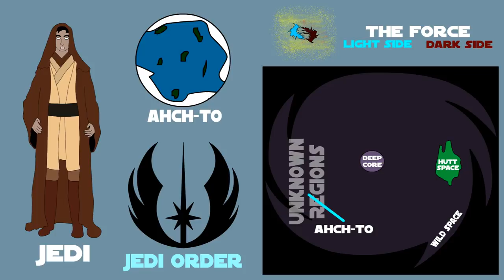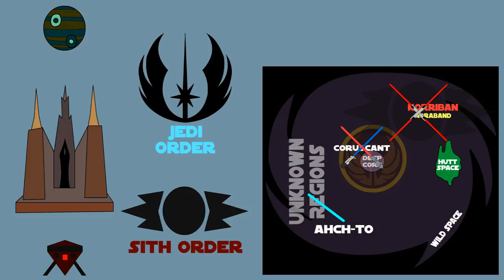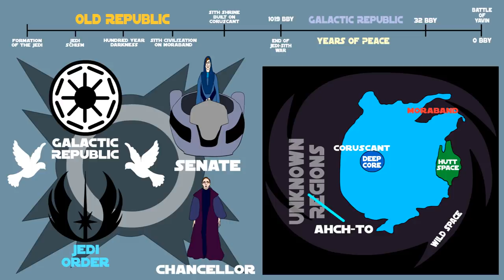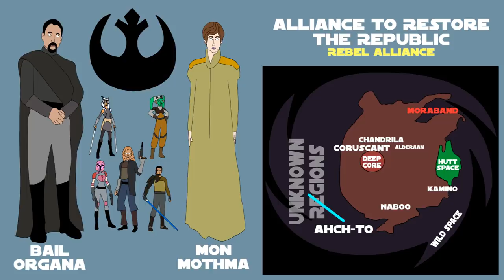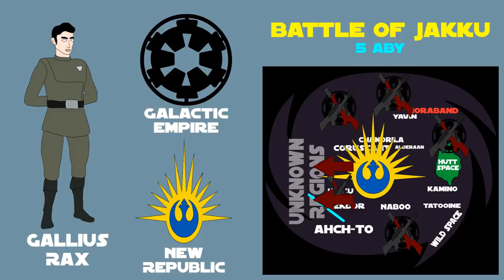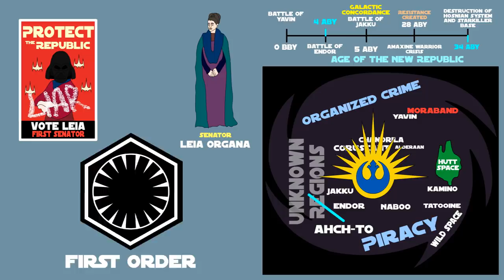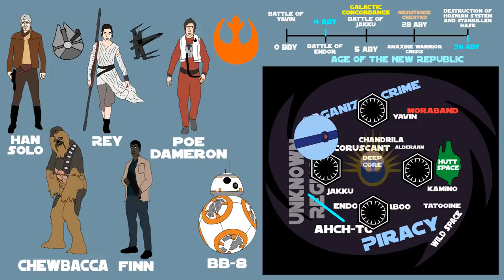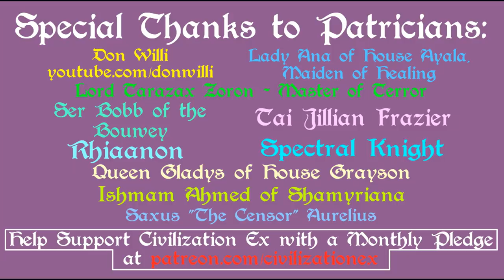Star Wars: Prelude to Episode IX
A brief history of the Star Wars Universe up to Episode 9, Rise of Skywalker. Based on the Star Wars Legends, created by George Lucas and Lucasfilm.

Support Civilization Ex through the following links:

Audible Gift Membership

Kindle Unlimited